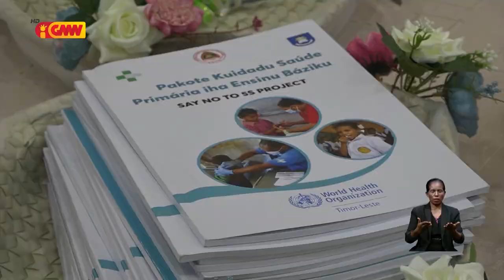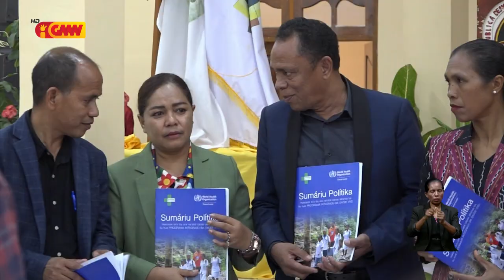Ministériu Saúde lansa programa Integradu Saúde iha Munisípiu Aileu